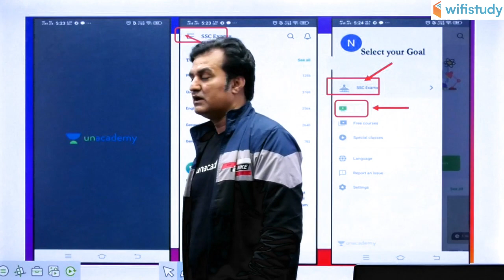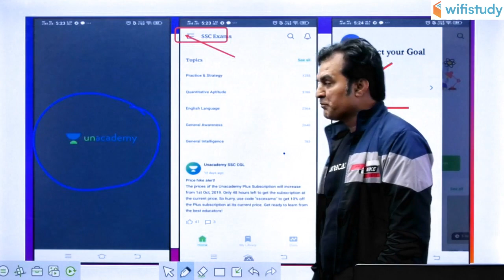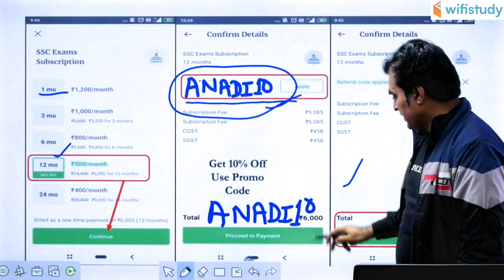SSC CGL/CHSL 2020 | Exam Strategy | Use Referral Code “ANADI10” & Get 10% OFF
SSC CGL 2020 | SSC CHSL 2020 | SSC GK | GK for SSC Exams

➤ Use Referral Code “ANADI10” & Get 10% Discount on Unacademy Subscription

1. One Subscription, Unlimited Access
2. Learn from your favorite teacher
3. Real time interaction with teacher
4. You can ask doubts in live class
5. Limited students
6. Download the videos & watch offline

✿ Morning Shows:
05:00 AM - Current Affairs Quiz Show by Bhunesh Sir
07:00 AM - The Hindu Editorial Analysis by Vishal Sir
07:45 AM - फटाफट English by Harsh Sir
08:00 AM - Current Affairs Show by Bhunesh Sir
08:40 AM - Vocabulary Show by Harsh Sir

✿ RRB NTPC 2019 (CBT-1):
09:00 AM - General Awareness by Rohit Sir
09:30 AM - General Science by Neeraj Sir
10:00 AM - Reasoning by Deepak Sir
11:00 AM - Maths by Sahil Sir

✿ RRB Group D 2019:
12:00 PM - General Science by Ankit Sir
12:30 PM - Maths by Sahil Sir
01:00 PM - General Awareness by Rohit Sir
01:30 PM - Reasoning by Hitesh Sir

✿ RBI Assistant & SBI Clerk 2020:
02:00 PM - Reasoning by Puneet Sir
03:00 PM - English by Vishal Sir
04:00 PM - Maths by Arun Sir
05:00 PM - GA & Banking Awareness by Sushmita Ma'am

✿ REET, DSSSB, KVS, UGC NET & Bank:
05:30 PM - Computer by Pandey Sir

✿ SSC CHSL 2019:
06:00 PM - Reasoning by Hitesh Sir
06:30 PM - GK by Anadi Sir
07:00 PM - Maths by Naman Sir
07:30 PM - English by Sanjeev Sir

✿ SSC JE 2019 (Technical):
08:00 PM - Mechanical Engg. by Neeraj Sir
09:00 PM - Electrical Engg. by Ashish Sir
10:00 PM - Civil Engg. by Sandeep Sir

✿ All SSC Exams:
10:00 PM - General Studies by Aman Sir

✿ All Competitive Exams:
11:00 PM - Maths by Suresh Sir

✿ GK Super Series:
12:00 AM - Static GK by Sushmita Ma'am